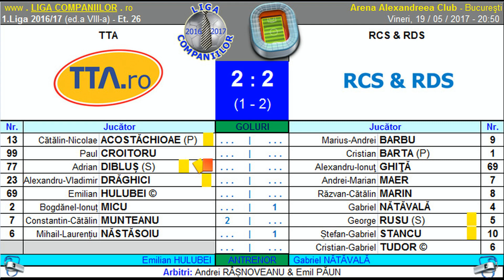Rezumat TTA vs RCS & RDS (1.Liga Companiilor 2016/17)